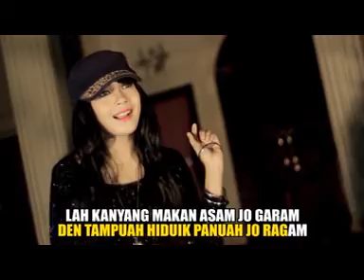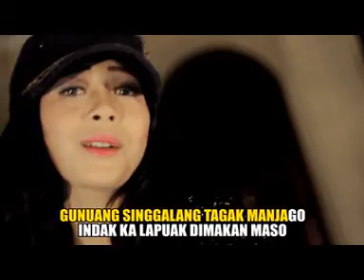Jessya Arumi-Minang Maimbau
Jessya Arumi
Cipt. Efan Budiana